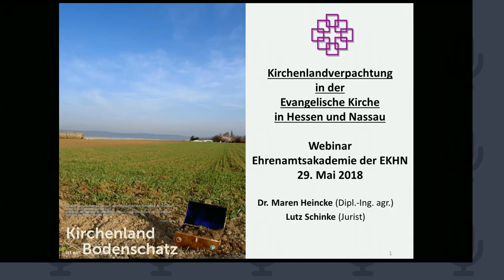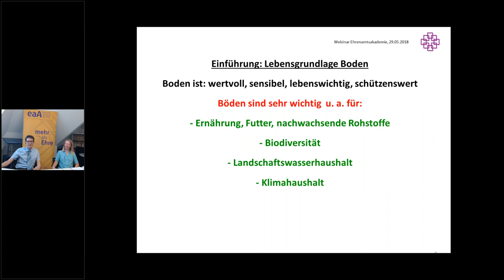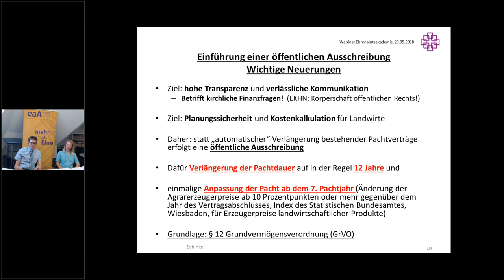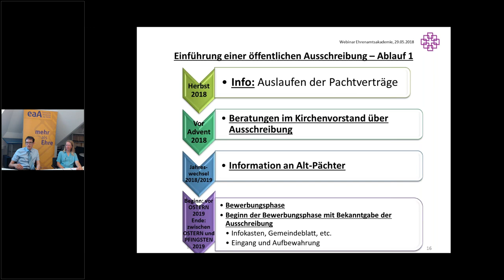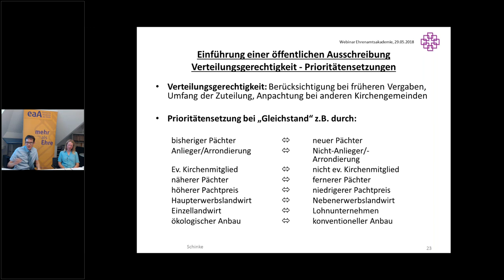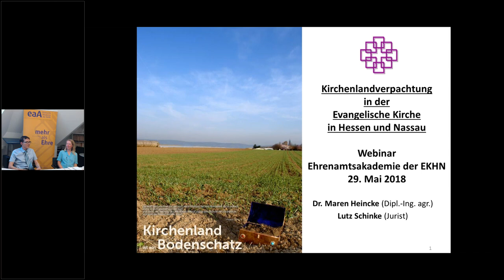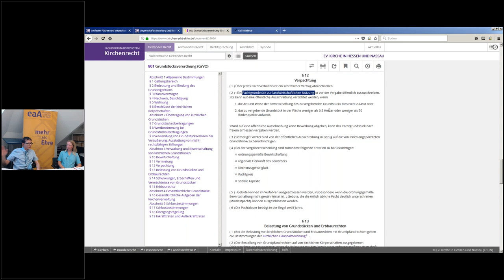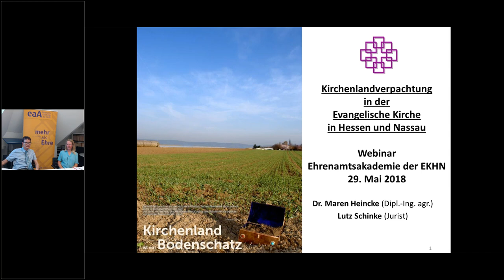Kirchenlandverpachtung in der Evangelischen Kirche in Hessen und Nassau, Ehrenamtsakademie der EKHN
Sie sehen hier die Aufzeichnung der Online Veranstaltung der Ehrenamtsakademie vom 29. Mai 2018. Als Fachreferentin sehen und hören Sie Dr. Maren Heincke (Dipl.-Ing.agr) und Lutz Schinke (Jurist), die Moderation hat Ina Wittmeier, Referentin der Ehrenamtsakademie der EKHN. ein weiteres Video mit Lutz Schinke zum Thema.